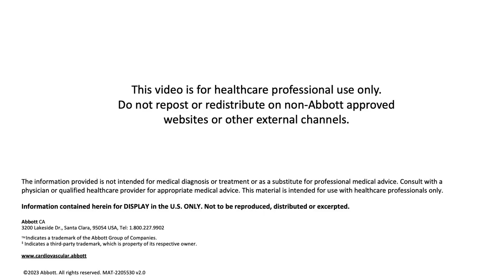EndoMasters™ Program Introduction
Welcome to our EndoMasters™ Medical Education Program and meet Dr. Prakash Krishnan, MD to discover the uniqueness of our multi-disciplinary EndoMasters™ program.